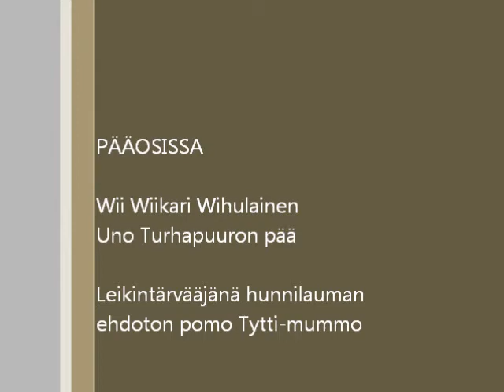Wii playing with Uno's head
2,5 kg shetland sheepdog playing with 40kg dalmatian male's head :)